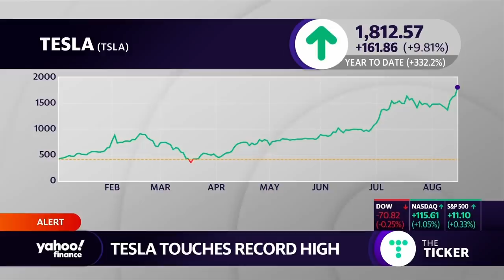Tesla stock touches record high after Wedbush analyst increases price target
Yahoo Finance’s Emily McCormick joins Akiko Fujita to break down Tesla hitting a new record high after Wedbush analyst Dan Ives boosted his price target on the electric car maker to $1,900 per share.